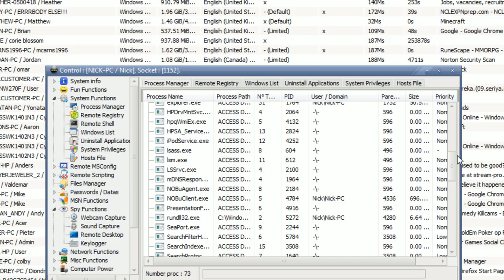Ratting episode #23 - 200m loot